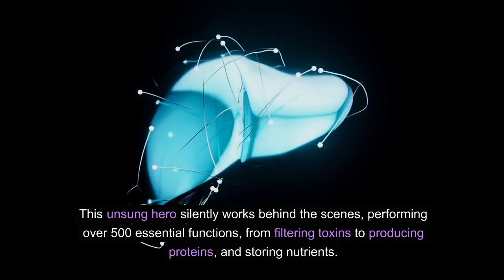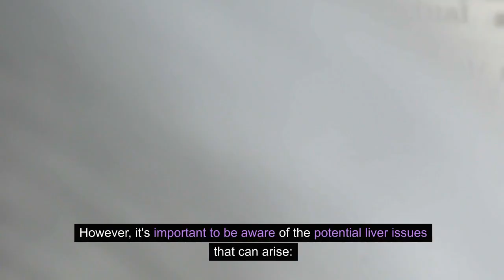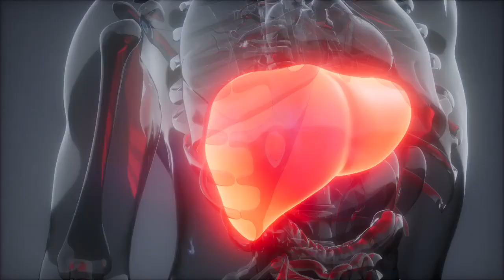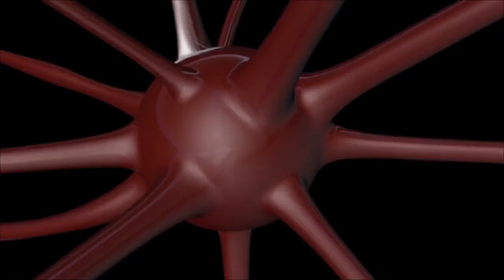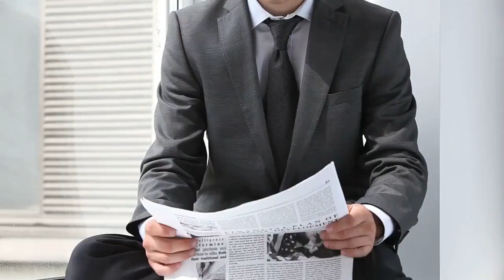Liver Love: Protecting Your Core with HIV ️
Hey everyone!  We're diving into the crucial topic of HIV and liver health, because your liver is a champion worth celebrating! ✨ But like any superhero, it needs a little extra TLC when facing certain challenges.

In this video, we'll explore:

The potential threats: Understand how HIV and other factors like hepatitis and fatty liver disease can impact your liver's well-being. ⚠️
The power of prevention: Discover proactive steps you can take to shield your liver, from making healthy lifestyle choices like avoiding excessive alcohol to optimizing your medication with your doctor.
Early detection is key: Learn about liver function tests, their importance in monitoring your health, and how to interpret the results.
Treatment options: We'll delve into the different approaches available for managing liver issues related to HIV, empowering you to make informed choices with your healthcare team. ‍⚕️
Living life to the fullest: This video is a celebration of resilience and a reminder that even with HIV, you can thrive with a healthy liver and enjoy a vibrant life. ‍♀️